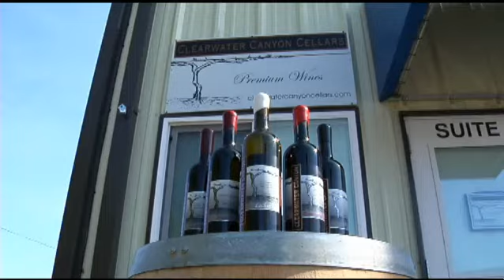Tasting Tour - Regional Wineries and Microbreweries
North Central Idaho Video Explorer Winery and Microbrewery Tasting Tour.  Taste the local wines and beers of North Central Idaho and Eastern Washington